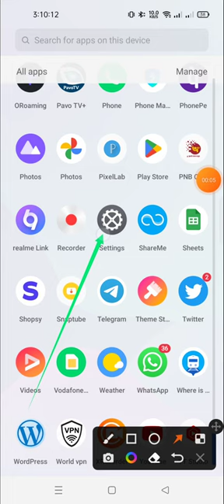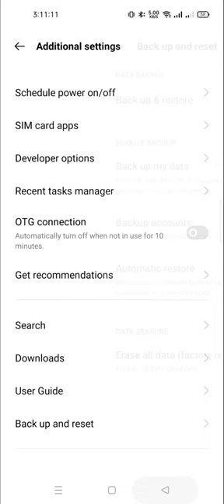how to do backup and restore in realmi gt neo 5 lite price